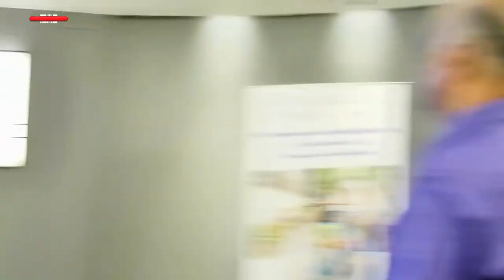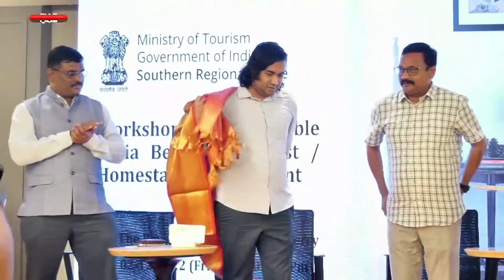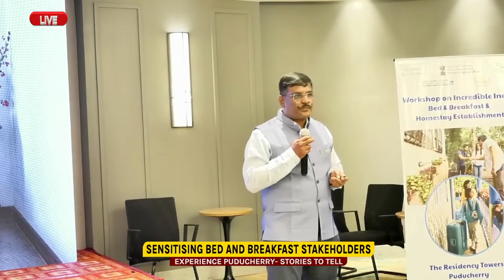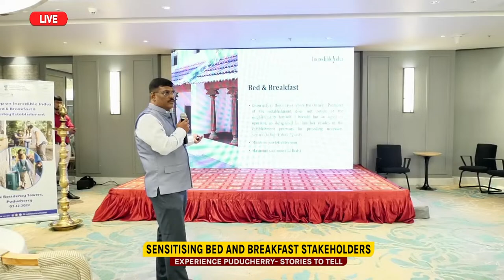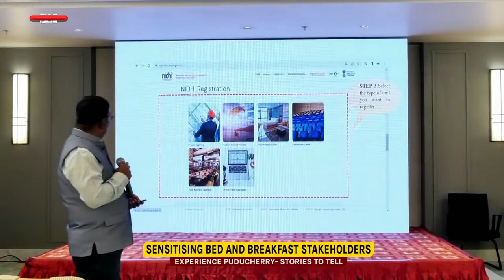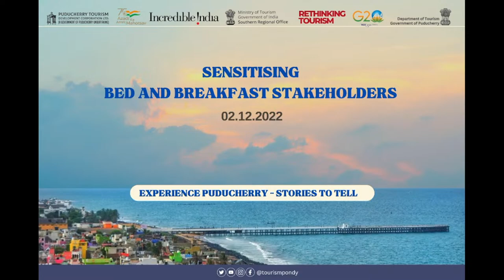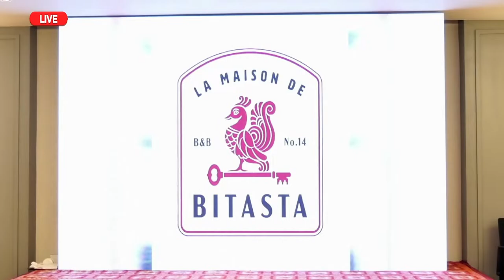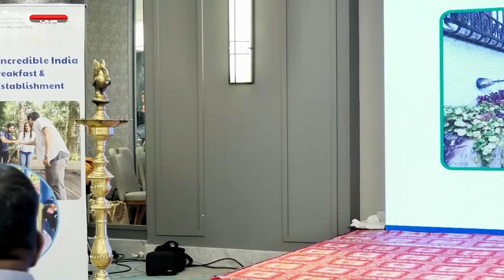LIVE SENSITISING BED AND BREAKFAST STAKEHOLDERS 2022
EXPERIENCE PUDUCHERRY STORIES TO TELL